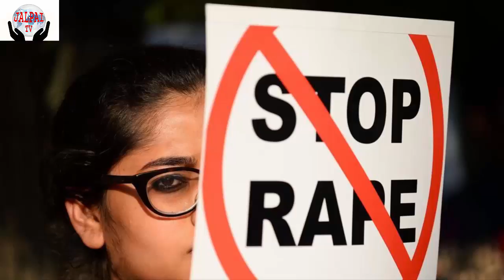Birthday rape.(জন্মদিনে ধর্ষণ)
Birthday rape.(জন্মদিনে ধর্ষণ) Birthday rape.(জন্মদিনে ধর্ষণ) Birthday rape.(জন্মদিনে ধর্ষণ)
বনানীতে ‘জন্মদিনের দাওয়াতে’ ডেকে ধর্ষণের অভিযোগে হওয়া মামলার আসামি বাহাউদ্দীনকে (ইভান) আজ বৃহস্পতিবার নারায়ণগঞ্জ থেকে গ্রেপ্তার করেছে র‍্যাব। এর আগে ঢাকা মেডিকেল কলেজ হাসপাতালের ফরেনসিক বিভাগে তরুণীর শারীরিক পরীক্ষা হয়। গত মঙ্গলবার রাতে ওই তরুণীকে ধর্ষণ করা হয় বলে অভিযোগ উঠেছে।
র‍্যাবের আইন ও গণমাধ্যম শাখার পরিচালক মুফতি মাহমুদ খান প্রথম আলোকে বলেন, বৃহস্পতিবার বিকেল সাড়ে চারটার দিকে নারায়ণগঞ্জ থেকে বাহাউদ্দীনকে গ্রেপ্তার করা হয়।
বনানী থানার পুলিশ বলেছে, বাহাউদ্দিন সপরিবারে বনানীর ন্যাম ভিলেজের একটি অ্যাপার্টমেন্টে থাকেন। তাঁর বাবা ব্যবসায়ী। মঙ্গলবার রাতে বাহাউদ্দীন তাঁর জন্মদিনে দাওয়াতের কথা বলে পূর্বপরিচিত ও অভিনেত্রী এক তরুণীকে (২১) বাসায় ডাকেন। রাত দেড়টার দিকে তিনি ওই তরুণীকে ধর্ষণ করেন। তখন বাসায় বাহাউদ্দীন ছাড়া কেউ ছিলেন না। রাত সাড়ে তিনটার দিকে বাহাউদ্দীন তাঁকে বাসা থেকে বের করে দেন। এরপর তরুণী গতকাল বুধবার বনানী থানায় যান। ধর্ষণের অভিযোগে বাহাউদ্দীন ইভানের বিরুদ্ধে মামলা করেন।
এর আগে গত ২৮ মার্চ বনানীর রেইনট্রি হোটেলে জন্মদিনের দাওয়াতে ডেকে নিয়ে বিশ্ববিদ্যালয়ের দুই ছাত্রীকে ধর্ষণের অভিযোগে আপন জুয়েলার্সের মালিক দিলদার আহমেদের ছেলে শাফাত আহমেদ, শাফাতের বন্ধু নাঈম আশরাফ ওরফে আবদুল হালিমসহ পাঁচজনের বিরুদ্ধে মামলা হয়েছে। অপর তিন আসামি হলেন শাফাতের বন্ধু সাদমান সাকিফ, গাড়িচালক বিল্লাল হোসেন ও দেহরক্ষী রহমত আলী ওরফে আজাদ। শাফাতসহ সব আসামি বর্তমানে কারাগারে আছেন। এ মামলায় ওই পাঁচজনের বিরুদ্ধে ইতিমধ্যে অভিযোগপত্র দেওয়া হয়েছে।
আরও পড়ুন
বনানীতে জন্মদিনের দাওয়াতে ফের তরুণীকে ধর্ষণ!
বিশ্ববিদ্যালয়ের দুই ছাত্রী ধর্ষণের ঘটনার রেশ না কাটতেই রাজধানীর বনানীতে ‘জন্মদিনের দাওয়াতে’ ডেকে নিয়ে গত মঙ্গলবার রাতে এক তরুণীকে ধর্ষণের অভিযোগ উঠেছে। এই অভিযোগে গতকাল বুধবার ওই তরুণী বনানী থানায় বাহাউদ্দিন ইভান নামের এক যুবকের বিরুদ্ধে মামলা করেছেন।
বনানী থানার পুলিশ বলেছে, বাহাউদ্দিন সপরিবারে বনানীর ন্যাম ভিলেজের একটি অ্যাপার্টমেন্টে থাকেন। তাঁর বাবা ব্যবসায়ী। মঙ্গলবার রাতে বাহাউদ্দিন তাঁর জন্মদিনে দাওয়াতের কথা বলে পূর্বপরিচিত ও অভিনেত্রী এক তরুণীকে (২১) বাসায় ডাকেন। রাত দেড়টার দিকে তিনি ওই তরুণীকে ধর্ষণ করেন। তখন বাসায় বাহাউদ্দিন ছাড়া কেউ ছিলেন না। রাত সাড়ে তিনটার দিকে বাহাউদ্দিন তাঁকে বাসা থেকে বের করে দেন। এরপর তরুণী বনানী থানায় যান। গতকাল বুধবার সকালে তিনি বাহাউদ্দিনের বিরুদ্ধে ধর্ষণের অভিযোগে মামলা করেন।
বনানী থানার পরিদর্শক (তদন্ত) আবদুল মতিন গত রাতে প্রথম আলোকে বলেন, ঘটনার পর বাহাউদ্দিন পালিয়ে গেছেন। তাঁর বাবার ব্যবসা দেখাশোনার পাশাপাশি নিজেও ব্যবসা করেন। তাঁকে গ্রেপ্তারে অভিযান চলছে। মামলার পর তরুণীকে তেজগাঁওয়ের উইমেন ভিকটিম সাপোর্ট সেন্টারে রাখা হয়েছে। গতকাল রাতে তাঁকে ডাক্তারি পরীক্ষার জন্য ঢাকা মেডিকেল কলেজ হাসপাতালের ওয়ানস্টপ ক্রাইসিস সেন্টারে (ওসিসি) পাঠানো হয়েছিল। সেখানে চিকিৎসক না থাকায় রাতে তাঁকে ভিকটিম সাপোর্ট সেন্টারে নিয়ে যাওয়া হয়।
পরিদর্শক আবদুল মতিন বলেন, সামাজিক যোগাযোগমাধ্যম ফেসবুকে ওই তরুণীর সঙ্গে বাহাউদ্দিনের প্রথম পরিচয় হয়। এরপর বিভিন্ন সময়ে তাঁদের মধ্যে দেখা-সাক্ষাৎ হয়। জন্মদিনের অনুষ্ঠানে বনানীর বাসায় যেতে তরুণীকে অনুরোধ করেন তিনি। কিন্তু তরুণীটি ওই বাসায় গিয়ে বাহাউদ্দিন ছাড়া অন্য কাউকে দেখতে পাননি। মঙ্গলবার রাতে বাহাউদ্দিনের স্ত্রী, মা-বাবা না থাকলেও গতকাল সকালে তাঁরা বাসায় আসেন।